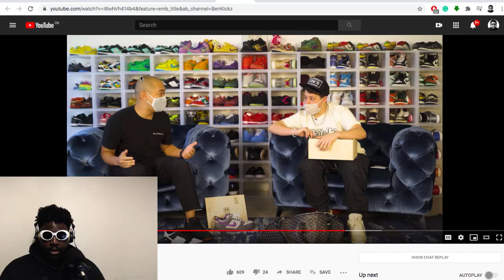Jeff Staple Has Lost His Mind